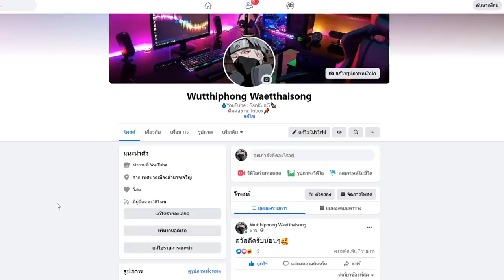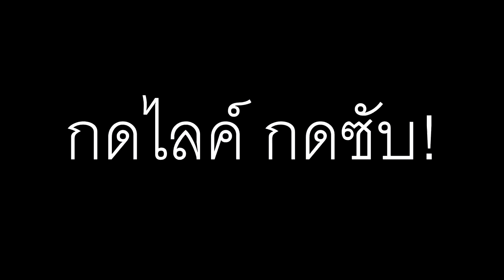เเกล้งเป็นหนวดดำไปเกรียนคน โครตหัวร้อนน!